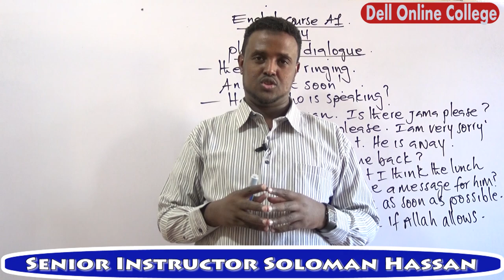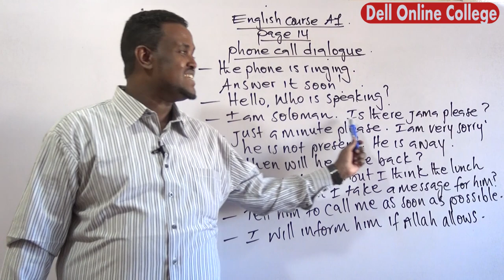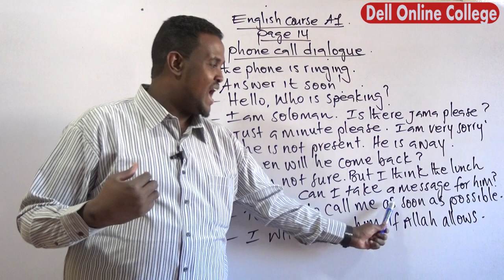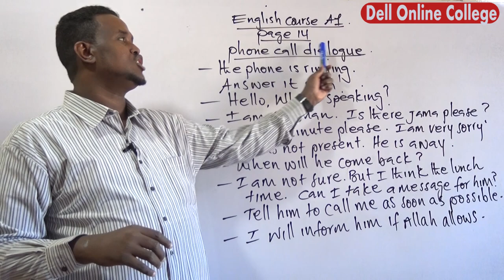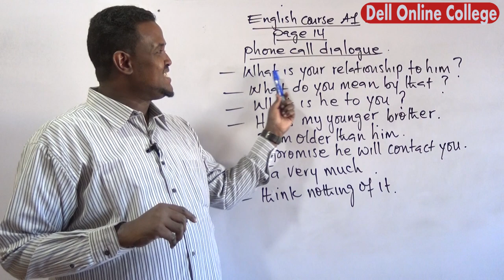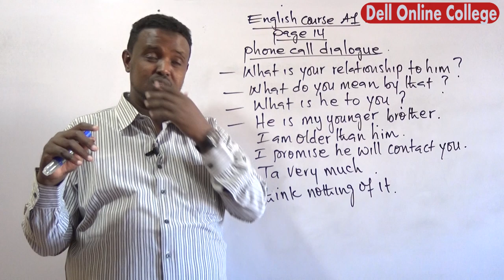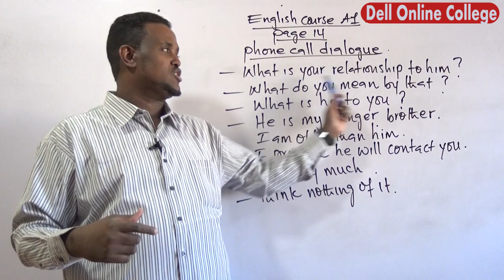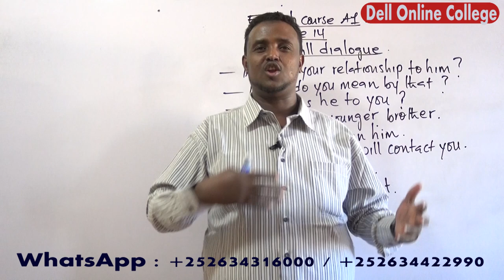Phone call dialogue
Communicative English Course : A1